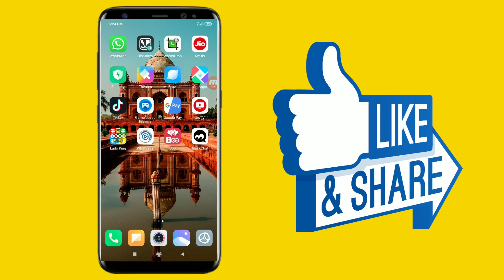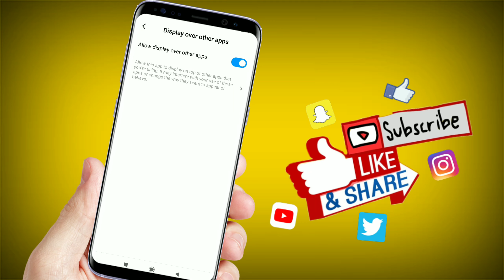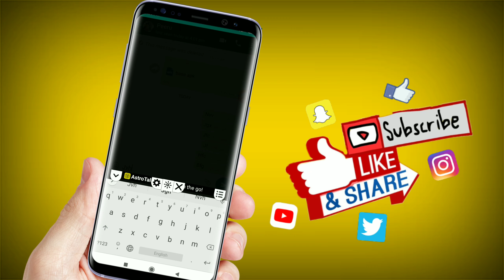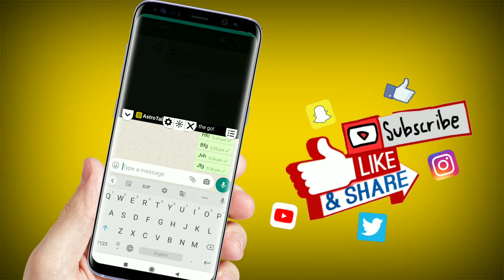How to hide WhatsApp chart from other person in Telugu ||WhatsApp 2020 Secret ట్రిక్ ||Ganesh Tech